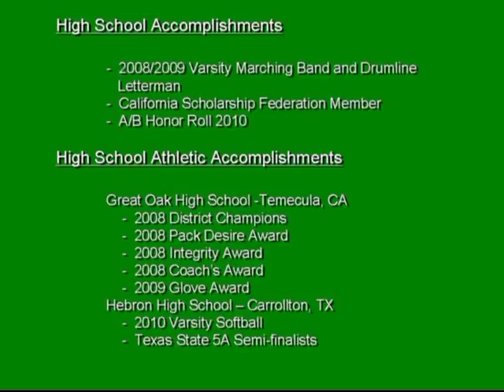Andrea Raymond Skills Video (Class of 2011)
Hi, my name is Andrea Raymond. I am a senior at Hebron High School in Carrollton, TX and graduating with the class of 2011. I play on Team Texas 18u Gold. My primary position is outfield and my secondary is catcher. I have a 3.7 GPA overall and intend on going to a four-year university.